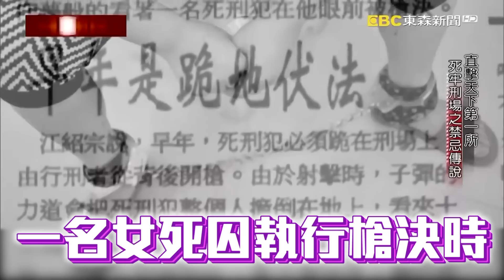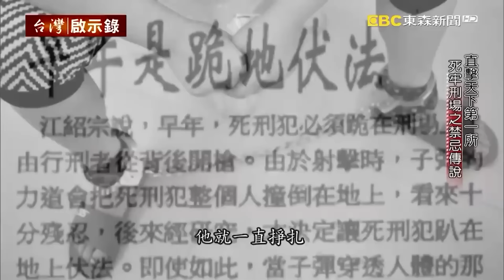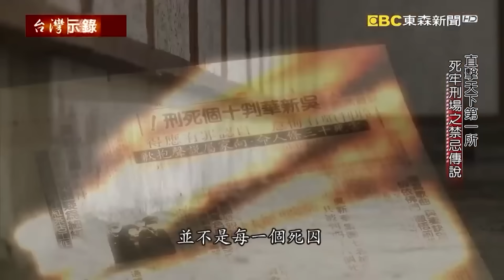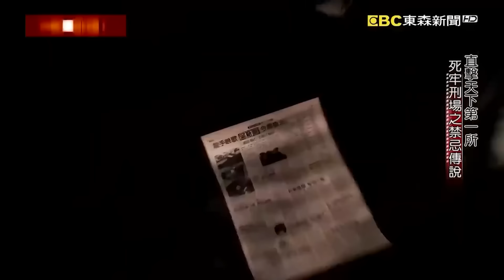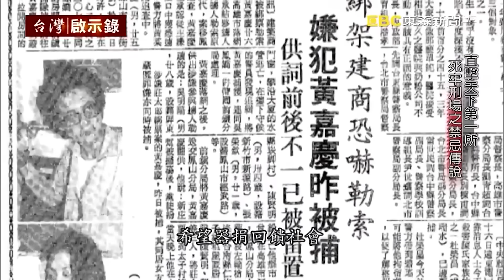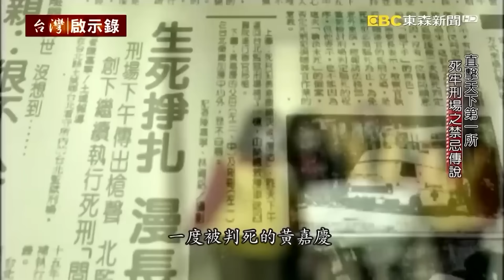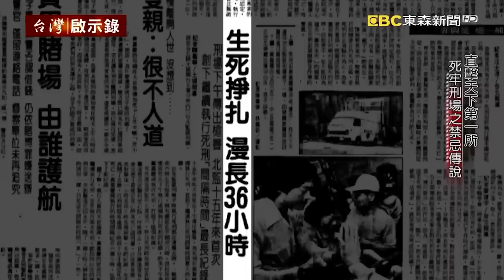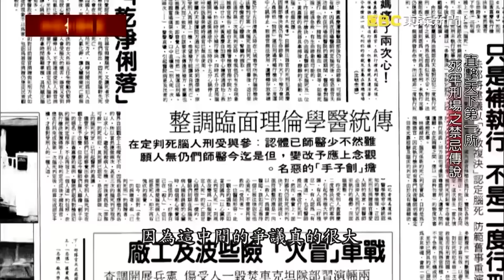女死囚心臟偏右「射三槍沒死」！披頭散髮爬行嚇壞法警長